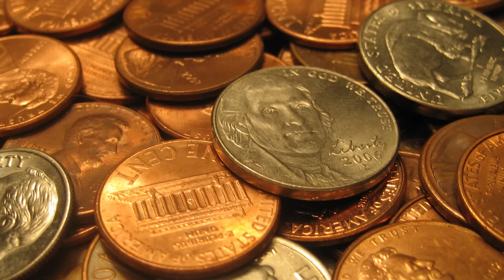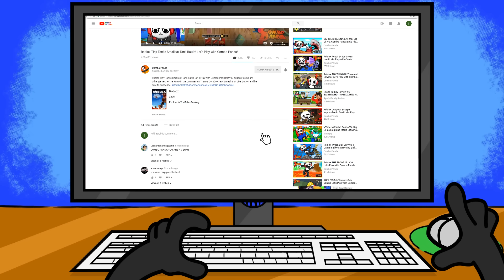FINAL BOSS BIGGEST BADDEST BOWSER! Bowser's Fury Final Faceoff!